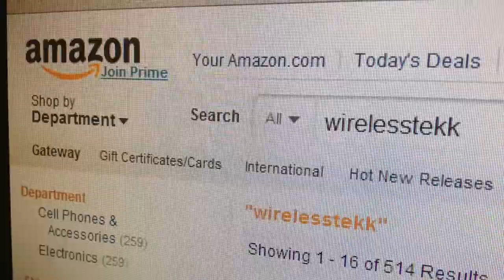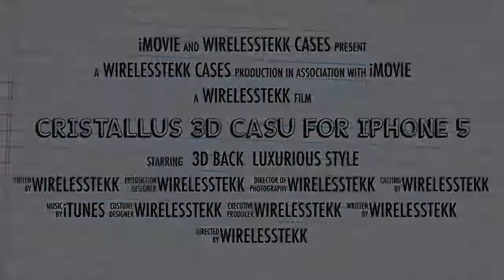Diamond 3d Case For IPhone 5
This is an original case made in a hard material to give protection to the phone and a nice design to make of this cover a sweet and delicate protector in combination with the originality of touches of rhinestones. The phone remains fully functional and you can still access the charger port, volume buttons, etc.